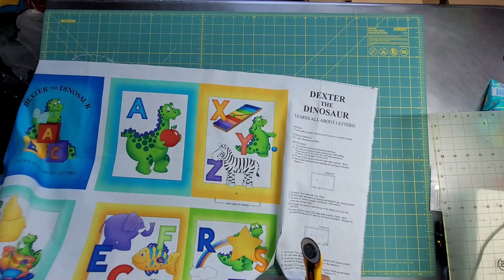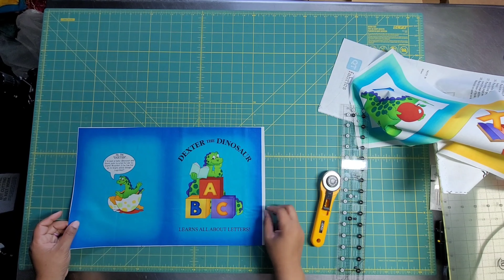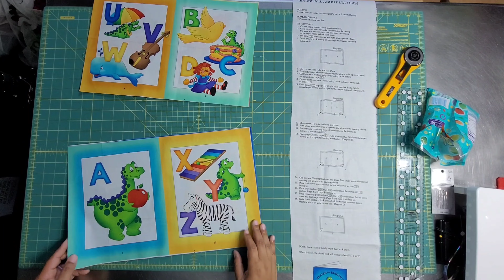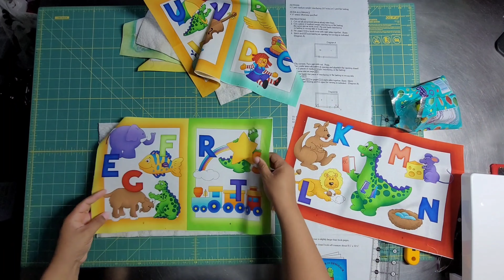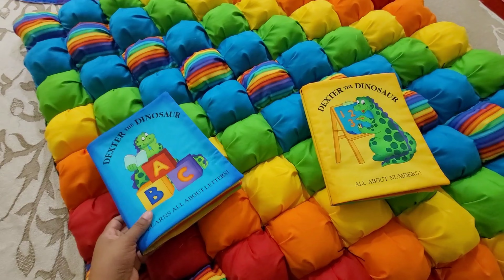Quilted Baby Book Panel Assembly | QT Fabrics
This panel is really what drove the color story of the bubble quilt.  I would see this panel in the quilt stores and always want to try one.  In the Blue Bird Quilt Store Review, you see more samples of panel books and stuffed animals.  Let me know if you like this set.